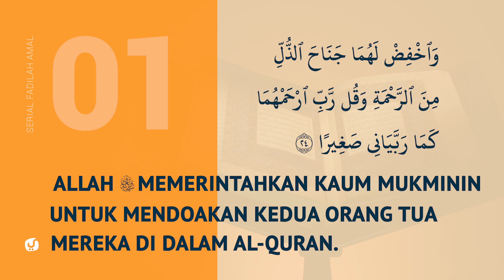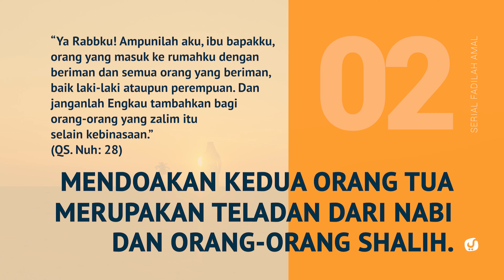2 Keutamaan Mendoakan Kedua Orang Tua - Fadhilah Amal Yufid TV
2 Keutamaan Mendoakan Kedua Orang Tua - Fadhilah Amal Yufid TV

Ajaran Islam yang mulia sangat memotivasi anak-anak kaum muslimin untuk mendoakan kedua orang tua mereka, memohonkan ampun untuk mereka dan memintakan rahmat Allah Ta’ala untuk keduanya.

Doa untuk keduanya sangatlah bermanfaat baik ketika mereka masih hidup maupun sepeninggal mereka, doa juga merupakan di antara sebab kedua orang tua kelak diangkat derajatnya di sisi Allah ta’ala.

Mendoakan orang tua yang paling baik adalah di waktu-waktu mustajab, di dalam shalat, di tempat mulia seperti di multazam baitullah, atau doa di rumah, ketika menziarahi kubur keduanya, dan lainnya.

Dalil-dalil yang menunjukkan keutamaan doa untuk orang tua dan manfaatnya untuk kedua orang tua teramat banyak, di antaranya: Firman Allah ta’ala:

وَٱخۡفِضۡ لَهُمَا جَنَاحَ ٱلذُّلِّ مِنَ ٱلرَّحۡمَةِ وَقُل رَّبِّ ٱرۡحَمۡهُمَا كَمَا رَبَّيَانِي صَغِيرا

“Dan rendahkanlah dirimu terhadap mereka berdua dengan penuh kesayangan dan ucapkanlah: “Wahai Tuhanku, kasihilah mereka keduanya, sebagaimana mereka berdua telah mendidik aku waktu kecil” (QS. Al-Isra’ 24)

Sahabat yang mulia Abu Hurairah radhiallahu ‘anhu menuturkan bahwa Rasulullah (ﷺ) pernah bersabda:

إِنَّ اللهَ عَزَّ وَجَلَّ لَيَرْفَعُ الدَّرَجَةَ لِلْعَبْدِ الصَّالِحِ فِيْ الْجَنَّةِ فَيَقُوْللُ : يَا رَبِّ أَنىَّ لِيْ هَذِهِ؟ فَيَقُوْلُ : بِاسْتِغْفَارِ وَلَدِككَ لَكَ

“Sungguh, Allah benar-benar mengangkat derajat seorang hamba-Nya yang shalih di surga,” Maka ia pun bertanya: “Wahai Rabbku, bagaimana ini bisa terjadi?” Allah menjawab: “Berkat istighfar anakmu bagi dirimu”. (Hadits shahih. HR. Ahmad, no. 10232, dan lainnya)

Istighfar di sini maksudnya permohonan ampunan kepada Allah Ta’ala dari seorang anak buat orangtuanya dalam bentuk doa.

Sebagaimana penjelasannya dalam hadits yang lain, masih dari sahabat yang sama Abu Hurairah radhiallahu ‘anhu bahwasanya Rasulullah Shallallahu ‘alaihi wasallam bersabda:

إِذَا مَاتَ الْإِنْسَانُ انْقَطَعَ عَنْهُ عَمَلُهُ إِلَّا مِنْ ثَلَاثَةٍ إِلَّا مِنْ صَدَقَةٍ جَارِيَةٍ أَوْ عِلْمٍ يُنْتَفَعُ بِهِ أَوْ وَلَدٍ صَالِحٍ يَدْعُو لَهُِ

“Ketika seorang manusia meninggal, maka putuslah amalannya darinya kecuali dari tiga hal, (yaitu) sedekah (amal) jariyah, atau ilmu yang dimanfaatkan, dan anak shalih yang mendoakannya.” (Hadits shahih. HR. Muslim, no. 1631).

Maka istighar atau permohonan ampun sang anak untuk orang tuanya kepada Allah Yang Maha Pengasih Dan Maha Pengampun bisa berbagai macam lafaznya.

Dan yang terbaik adalah doa dengan lafaz-lafaz yang bersumber dari Al Qur’an dan Sunnah Nabi, di antaranya;

رَبَّنَا ٱغْفِرْ لِى وَلِوَٰلِدَىَّ وَلِلْمُؤْمِنِينَ يَوْمَ يَقُومُ ٱلْحِسَابُ

1. Rabbanagfir lī wa liwālidayya wa lil-mu`minīna yauma yaqụmul-ḥisāb